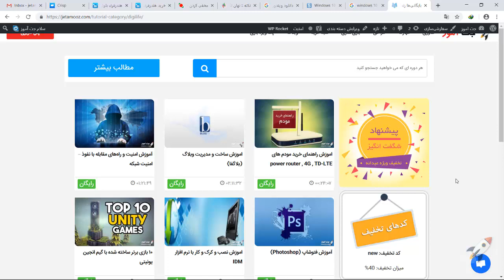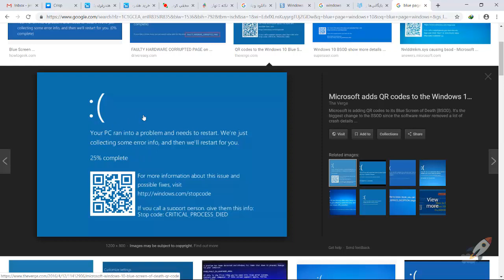آموزش کاربردی ویندوز ۱۰ (Windows 10) - جلسه 1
آموزش کاربردی ویندوز ۱۰ (Windows ۱۰)
در این اموزش قصد داریم تا شما را مواردی اشنا کنیم که کمتر در دیگر اموزش های ویندوز ۱۰ مطرح شده است.هدف ما از این اموزش بیان نکات کلیدی و مهم ویندوز ۱۰ است که به قول معروف به فوت کوزه گری معروف است.

ویندوز ۱۰ (Windows ۱۰) با اسم رمز آستانه/سرآغاز (Threshold) تازه‌ترین نسخه سیستم‌عامل از خانواده ویندوز ان‌تی شرکت مایکروسافت است و نسخه پس از ویندوز ۸٫۱ بشمار می‌آید. ویندوز ۱۰ نخستین بار در ۸ مهر ماه ۱۳۹۳ در یک رویداد رسانه‌ای پرده برداری شد. این سیستم عامل در رایانه‌های شخصی، لپ تاپ ها، تبلت‌ها، تلفن‌های هوشمند و رایانه‌های شخصی یکپارچه به‌کار می‌رود.

به گفته ساتیا نادلا، مدیرعامل شرکت مایکروسافت، پس از این سیستم، این شرکت، سیستم عامل دیگری تولید نخواهد کرد. احتمالا از این پس نامی به عنوان ویندوز ۱۱ یا ۱۲ یا هر عدد دیگری نمی‌بینیم و ویندوز ۱۰ با آپدیت های کم حجم و سریع به روز رسانی خواهد شد.

سرفصل دروس :
درس ۱
آشنایی اولیه با ویندوز ۱۰
آشنایی با منوی استارت
آشنایی با ابزار جستجو
آشنایی با Task View
آشنایی با Task Bar
آشنایی با صفحه Display Setting
شروع کار با صفحه Setting بخش Personalize
کار با سر فصل Background
کار با سر فصل Color

درس ۲
کار با Lock Screen
کار با Theme
کار با Start

درس ۳
شروع کار با منوی Start
ساخت گروه نرم افزار در منوی Start
تغییر اندازه منوی Start
آشنایی با پنجره Control Panel

درس ۴
کار با بخش Task Bar
کار با منوی Search
آموزش کامل بخش ساعت و تقویم
وارد کردن زبانهای مختلف به ویندوز ۱۰
تغییر تقویم به هجری شمسی
تغییر فرمت مکانی ویندوز
اضافه کردن ساعت کشورهای مختلف به بخش ساعت ویندوز
آشنایی با بخش Speech
تغییر زبان نوشتاری ویندوز به فارسی

درس ۵
کار کردن بصورت کامل در بخش Notification

درس ۶
کار کردن بصورت کامل با Task View و مدیریت کامل نرم افزارها
اضافه کردن Desktop های جدید
انتقال نرم افزارها از یک Desktop به Desktop جدید

درس ۷
کار با File Explorer
آشنایی با سر فصل های Home ،Share ،View ،Manage
آشنایی با انواع پسوندها
تغییر نوع چیدمان فایلها
آشنایی با گزینه Hidden
مخفی کردن فایلها
خارج کردن فایلها از حالت Hidden
آشنایی با بخش Navigation

درس ۸
آشنایی با Libraries
ساخت Library جدید
انتقال فایلهای دلخواه به Library
خارج کردن فایلها از Library

درس ۹
کار با توضیحات Taskbar
تغییر حالت شکل Taskbar
تغییر حالت در شکل نمایش برنامه های موجود در Taskbar

درس ۱۰
ادامه کار با پنجره Setting
آشنایی با System
کار کردن بصورت کامل با زیر مجموعه های System

درس ۱۱
آشنایی با Device
کار کردن بصورت کامل با زیر مجموعه های Device

درس ۱۲
کار کردن بصورت کامل با زیر مجموعه های Personalize
کار کردن بصورت کامل با زیر مجموعه های Accounts
کار کردن بصورت کامل با زیر مجموعه های Time & Language

درس ۱۳
کار کردن بصورت کامل با زیر مجموعه های Ease of Access
کار کردن بصورت کامل با زیر مجموعه های Privacy
کار کردن بصورت کامل با زیر مجموعه های Update & Security

درس ۱۴
ایجاد Backup
انجام Recovery
ایجاد تغییرات برای گرفتن Backup
آشنایی با Restore Point
ساختن Restore Point بصورت دستی
ادامه کار با Update & Security

درس ۱۵
آشنایی کامل با پنجره Control Panel و کار کردن با زیر مجموعه های آن

درس ۱۶
آشنایی با گزینه های راست کلیک
آشنایی با Copy، Paste، Delete، Rename، Move to، Copy to، Select، Properties
آشنایی با کلیدهای میانبر

درس ۱۷
آموزش نصب نرم افزار
مقدمات نصب نرم افزار
روش غیر فعال کردن آنتی ویروس
روش غیر فعال کردن UAC
معرفی نرم افزارهای راه انداز
آموزش zip و unzip کردن فایل ها
نصب نرم افزارهای Player
معرفی نرم افزارهای اجرایی به فایل ها